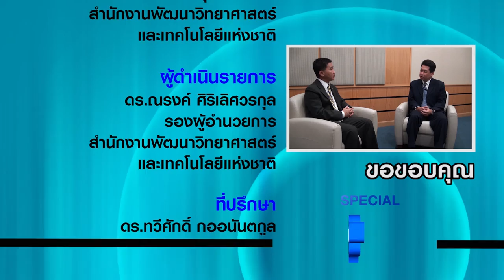CEO Talk Special ตอน คุณอธิคม เติบศิริ, บริษัท ไออาร์พีซี จำกัด (มหาชน)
สัมภาษณ์พิเศษคุณอธิคม เติบศิริ กรรมการผู้จัดการใหญ่ บริษัท ไออาร์พีซี จำกัด (มหาชน) โดย ดร.ณรงค์ ศิริเลิศวรกุล รองผู้อำนวยการสำนักงานพัฒนาวิทยาศาสตร์และเทคโนโลยีแห่งชาติ